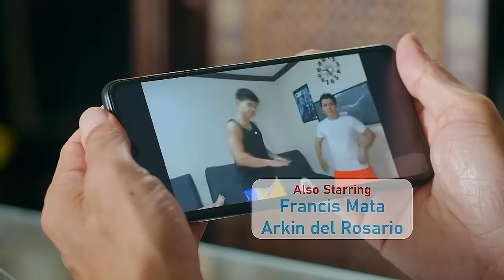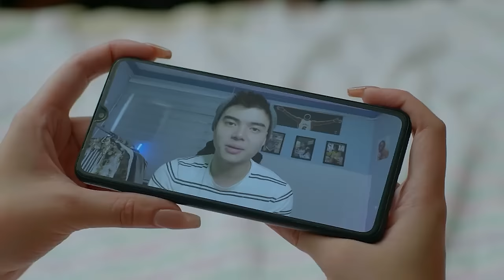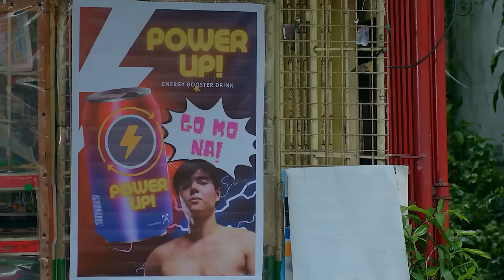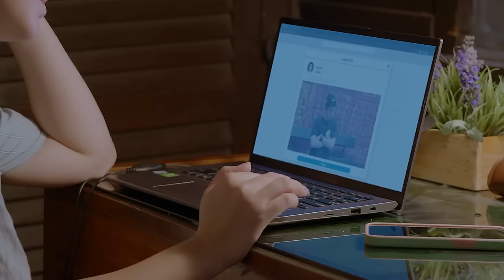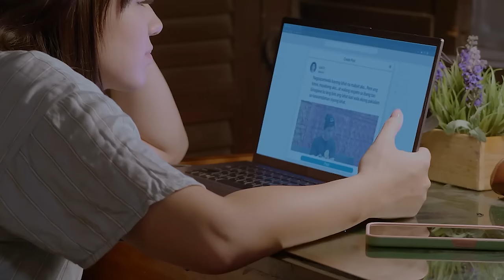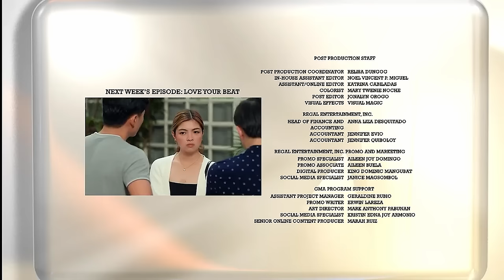REGAL STUDIO PRESENTS | LOVE, SHARE, SUBSCRIBE FULL EPISODE | Regal Entertainment Inc.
Ang sikat na vlogger at ang social media manager na may past--sino ba sa kanila ang binago ng panahon?

Cast:
Mikee Quintos (Sunny) / Paul Salas (Gab) / Francis Mata (Tata Lino) / Arkin del Rosario (Harvey)